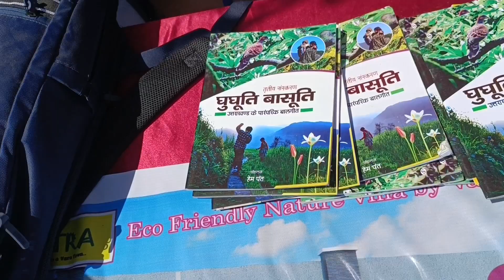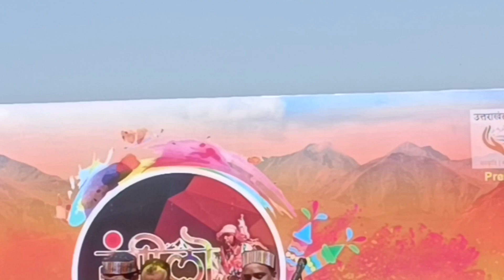पहाड़ी होली in banglore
पहाड़ी होली in banBest Holi Celebrations 2023Pahadi Holi Uttrakhand in Bangalore Uttrakhand Mahasangh RangiloPahad mandaan 2023